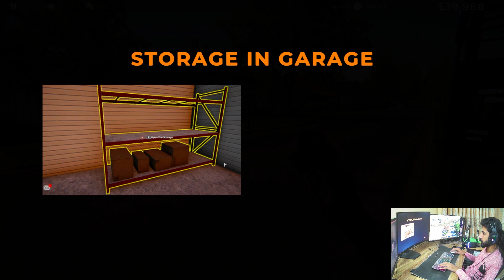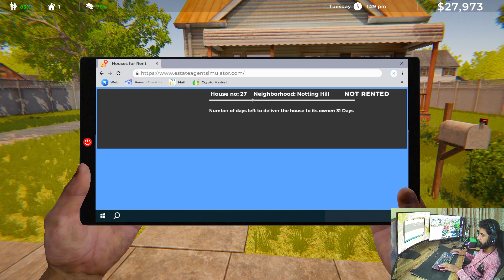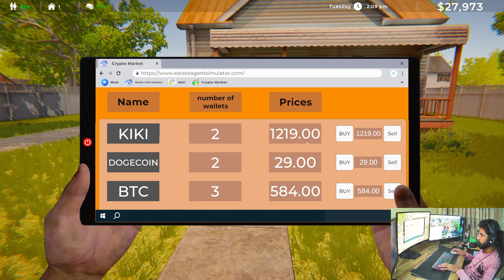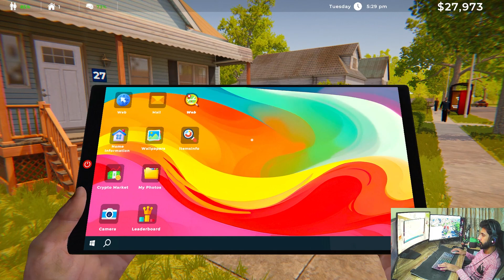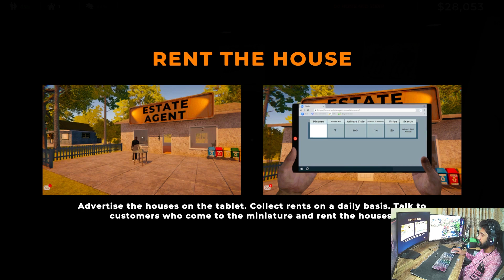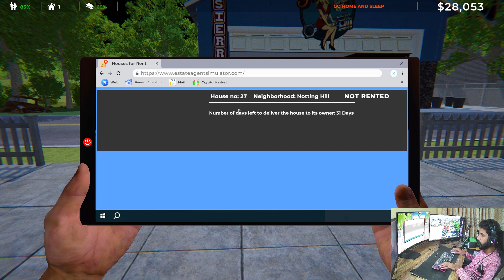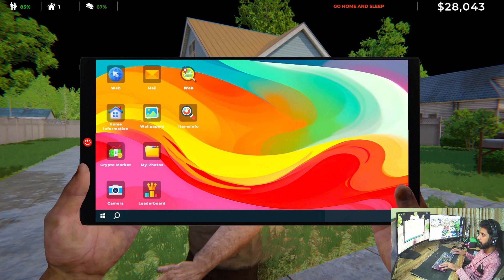I Became A PROPERTY DEALER | Estate Agent Simulator #1 | @HelloItsSufian #estateagentsimulator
1.

2.